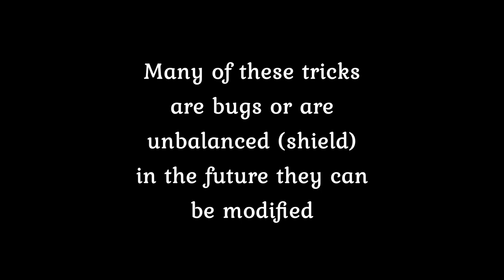Melee Combat Tricks & Tips - S4 - ATLAS - EU OFFICIAL PVP - 1UP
EU PVP OFFICIAL 1UP

Enjoy & happy sailing!